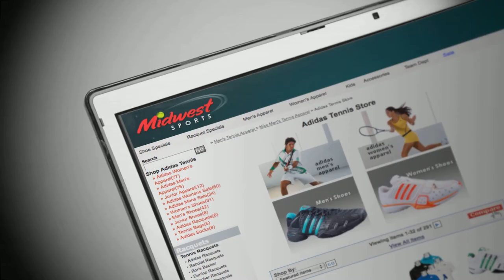Midwest Sports 'Extreme Tennis' Campaign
Client: Midwest Sports
Agency: Elam Associates
Producer: Kat Thomas
Director: Bob Igoe
DP: Jeff Barklage
Editor: David Striet
Animation: Tony Agliata

Shot on the RED One camera and posted in AVID Media Composer